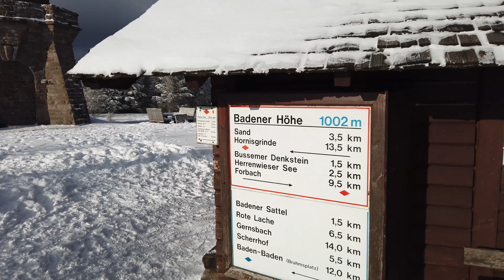Herrenwies: Schlittenfahren & Wandern im Schwarzwald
Schlittenfahren & Wandern in Herrenwies im Schwarzwald – für uns ein echter Geheimtipp. Ein wenig abseits, obwohl unweit vom Mehliskopf und der Schwarzwaldhochstraße, wartet ein tolles Ausflugsziel auf Euch. Ein kleiner, aber feiner Rodelhang macht den Kindern riesig Spaß. Mittlerweile gehören kleine Schanzen dazu, so dass sie mit lautem Gejohle den Hang hintersausen. Im zweiten Teil des Tages wagen wir uns hinauf zur Badener Höhe auf 1.000m über dem Meer. Ob das eine gute Idee ist und was wir alles erlebt haben? Lies doch einfach weiter, viel Spaß dabei!

Herrenwies liegt zwischen der Schwarzenbach Talsperre und dem Mehlikskopf. Kaum mehr als ein paar Häuser sind rechts und links der Landstraße auszumachen. Und genau hier finden wir ein wahres Schneeloch im Winter. Wir finden tolle Wanderwege und natürlich den Walderlebnispfad für Familien mit Kindern. Ein kleiner Ort, mit großen Ausflugszielen für die ganze Familie. Die Kinder können es kaum erwarten, der Hang ist bereits vom Parkplatz zu erkennen. Also nix wie los ins Winter Wonderland

In diesem Kanal findest du Videos über unsere Wanderungen, Ausflüge und Reisen als Familie mit zwei Kindern. Inspiration für besondere Momente mit der Familie.

▬ Unser Blog ▬▬▬▬▬▬▬▬▬▬▬▬▬▬▬

▬ Social Media ▬▬▬▬▬▬▬▬▬▬▬▬▬▬▬